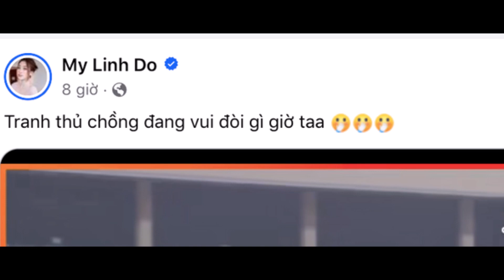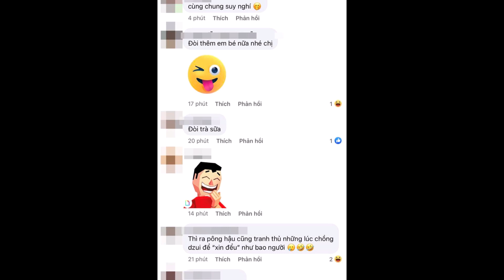Đỗ Mỹ Linh nói một câu liên quan đến chồng khiến netizen đồng loạt: 'Đòi thêm em bé nữa nhé chị!'